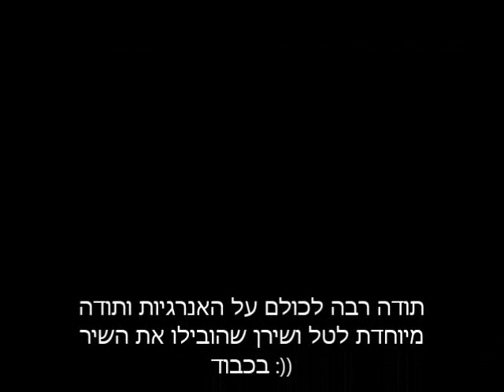חוגגים פורים בנס ציונה pegate 2013 zumba with Karin W.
CELEBRATING PURIM IN NES TZIONA